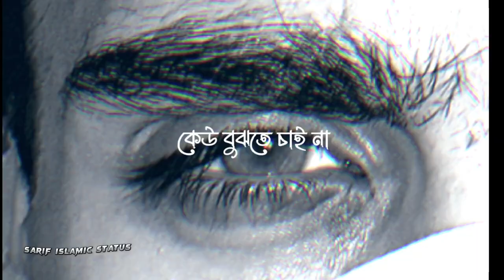Abrarul haque asif💔 love status WhatsApp status New videos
abrarul haque asif WhatsApp new status videos

abrarul haque asif new lecture,